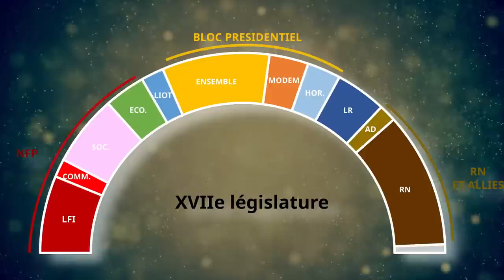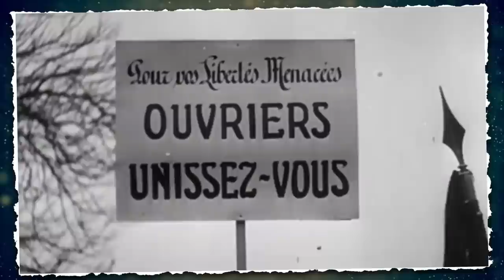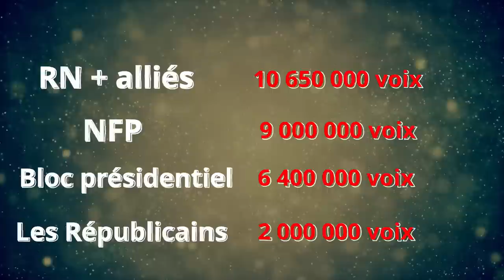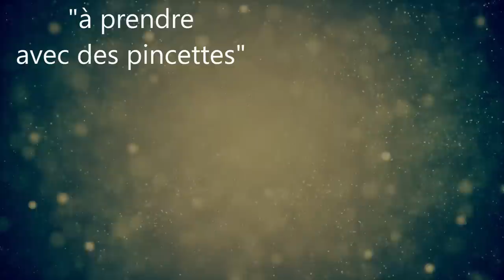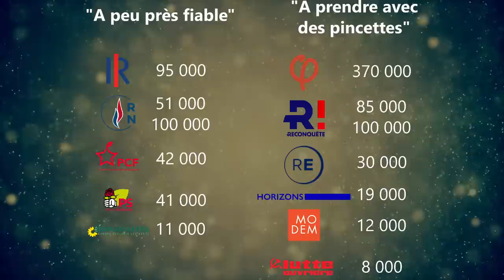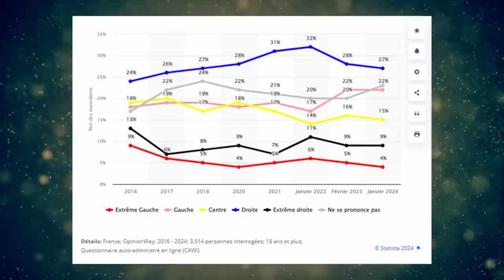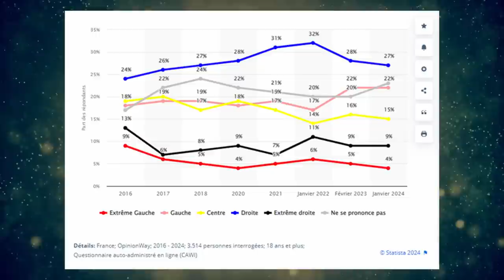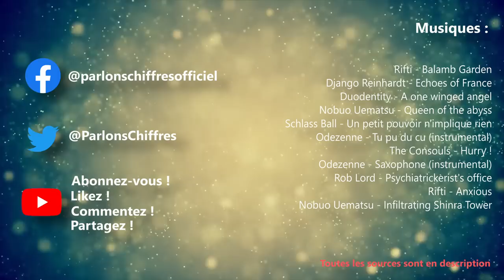NOUVEAU FRONT POPULAIRE, MACRON, GOUVERNEMENT... ET MAINTENANT ? [PARLONS CHIFFRES #28]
C'est l'été, petite analyse des forces politiques, populaires et électorales des partis politiques après les législatives anticipées de 2024.
Comment le Nouveau Front Populaire pourrait-il emporter Matignon à la suite de sa victoire ? Pourquoi Macron n'a aucune intention de laisser la gauche gouverner ?
C'est quoi, l'état des forces en présence ? Et pourquoi plus les choses changent, et plus elles restent les mêmes ?

00:00 Conclusion
00:22 Introduction
03:50 Les forces politiques
08:50 Les électeurs
13:00 Les militants
19:26 Opinion publique et hégémonie culturelle
24:20 Et maintenant ?
26:10 Outro, messages, annonces

"La France des valeurs", le livre de P. Bréchon, F. Gonthier et S. Astor